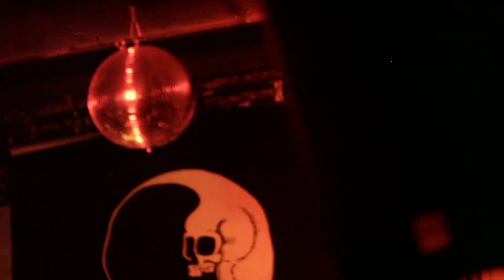DEAD MOON NIGHT – Berlin (full show)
Oct 20th, TRXXXTR
(time code below)

We laughed, danced, sang along … and butchered those songs. Not quite as perfect as DEAD MOON used to perform them ; ) … but … who gives a fuck? Always fun to play! We love 'em anyway. Great night, awesome crowd! Thanks to everyone who contributed and came by!

Special THANKS to Christin Berg for filming, editing, cutting and getting it out there … once again! Also thanks to Cristian Priogoana for 2nd camera and Laura for providing the space and everything else.

00:00:11    HORROR ME – Out In The Blue

00:03:21    ADVENTURE TEAM – A Miss Of You
00:06:22    ADVENTURE TEAM – In The Altitudes
00:09:32    ADVENTURE TEAM – Remember Me
00:12:19    ADVENTURE TEAM – Dead Moon Night
                   (feat. Chuck Struggler)

00:18:34    NUNOFYRBEESWAX – Demona
00:21:55    NUNOFYRBEESWAX – Don’t Burn The Fires
00:25:59    NUNOFYRBEESWAX – 54/40 or Fight
00:30:52    NUNOFYRBEESWAX – One World (not Demona as titled)

00:34:44    Message from Toody

00:35:32    TOP DOWN – Running Out Of Time
00:39:08    TOP DOWN – Down The Road
00:42:42    TOP DOWN – These Times With You
00:46:42    TOP DOWN – It’s Okay

00:50:19    LASSIE – Falling In Love *
00:52:10    LASSIE – Fire In The Western World
00:56:25    LASSIE – 13 going on 21
00:59:12    LASSIE – 40 Miles Of Bad Road

All songs written by Fred Cole / DEAD MOON (except *)
Public performance authorized by Toody Cole.